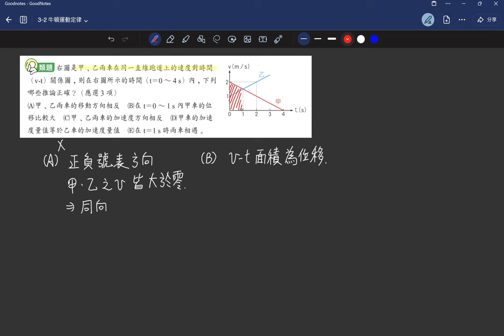3-2講義p79 類3